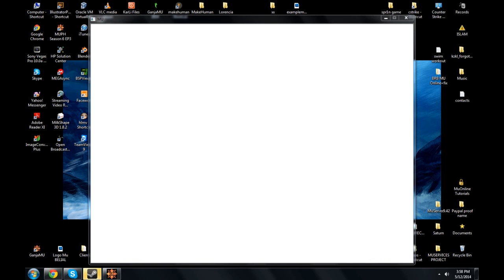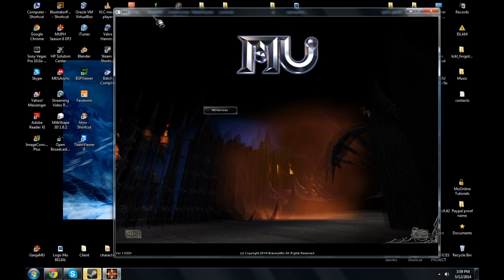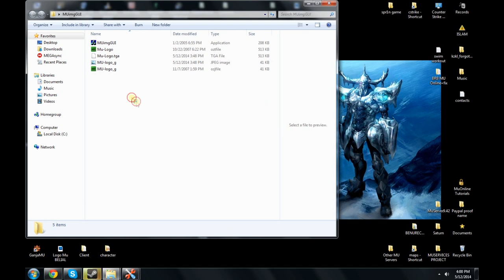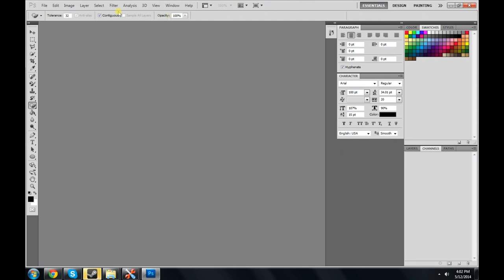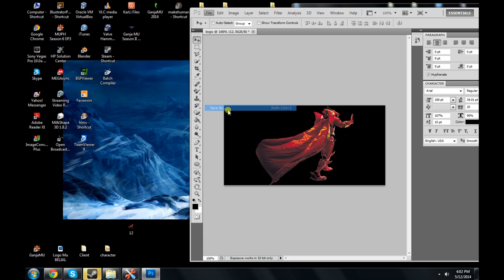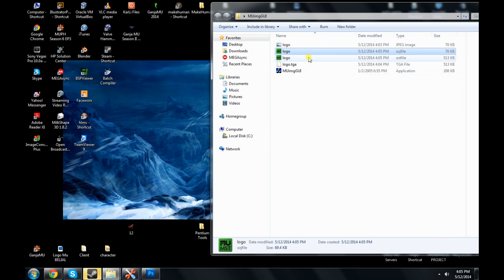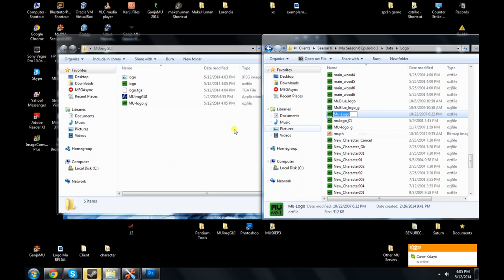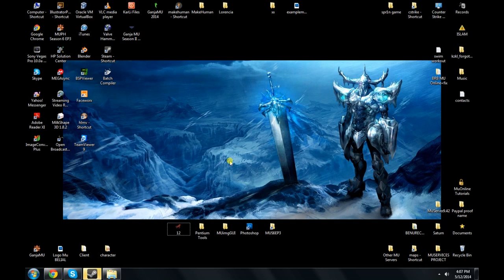How to Edit/Change [.OZT / .OZJ] MuOnline Images (manually)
In this video you will learn how to change logos/banners etc in any of your client using the following tools:
photoshop
Pentium Tools
MuIMGGui

Easiest and faster non manual solution to convert any self made or custom finished  .TGA (Transparency Images) to .OZT Using online conventer: